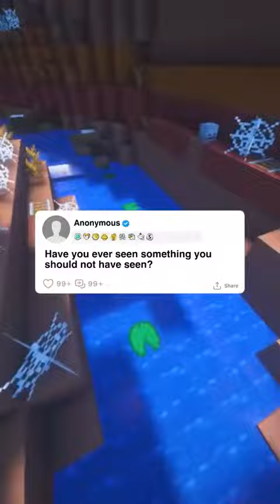Seen something | Minecraft | Reddit story